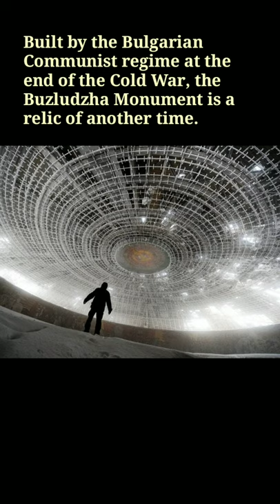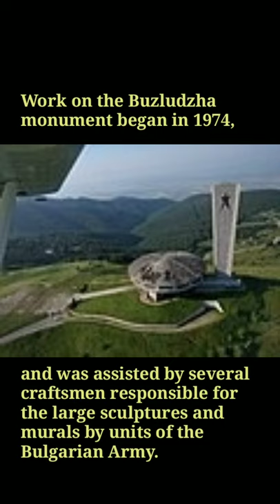ऐसा ऐतिहासिक स्मारक जो कभी ना देखा होगा।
Available in Hindi & English Languages